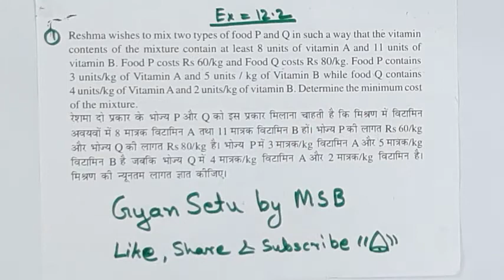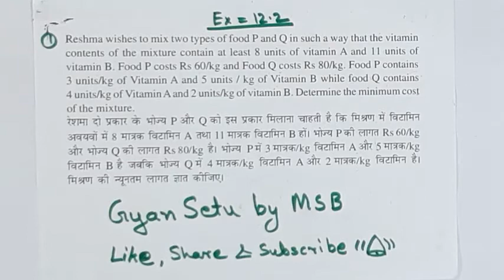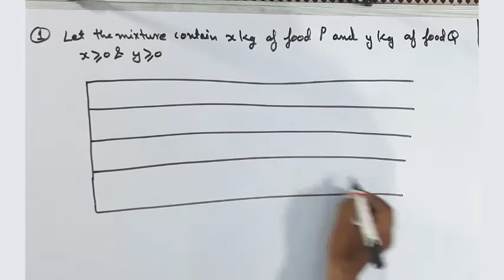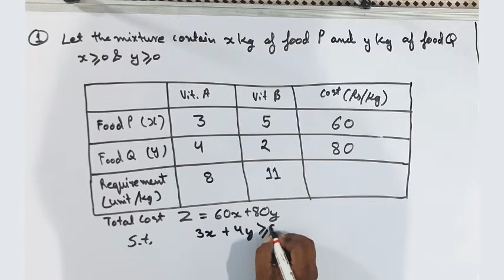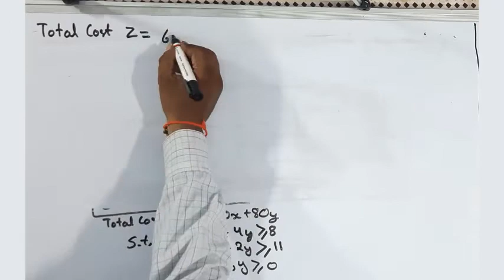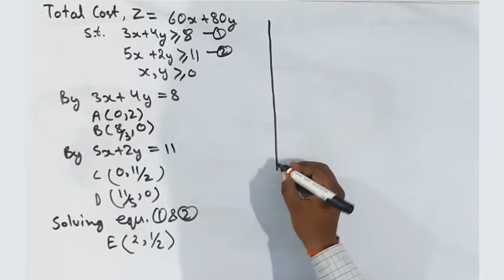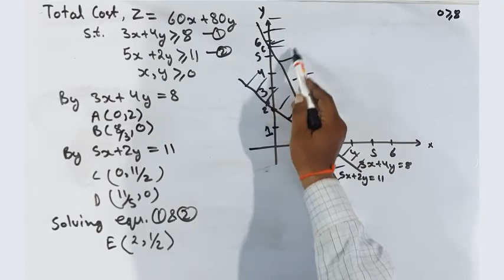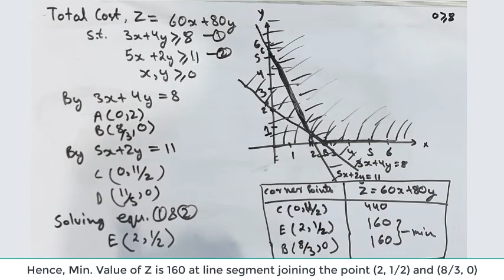Class 12 | Maths | Linear Programming | Ex12 2, Q1 | NCERT, CBSE, UTTARAKHAND BOARD | M S BOURA SIR